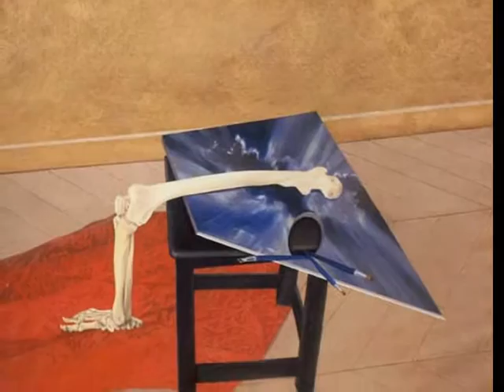Antonio Recalcati- Dvorak- romance for piano and violin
Nacido en Bresso, en Italia, el 1938. Vive y trabaja en Milán. Antonio Recalcati trabaja como aprendiz de litografía en una imprenta de 1953 a 1957. Empieza a pintar como autodidacta a partir de 1955. Su primera exposición personal tiene lugar en 1957 en Milán. Se le considera integrante de la Figuration Narrative.